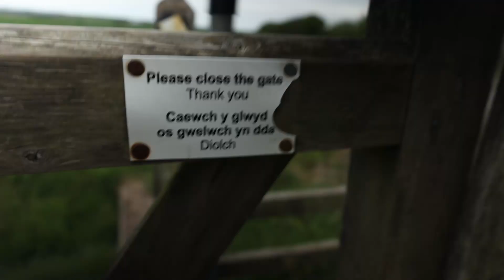I'm bad at social media (vlog)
Kim's fingers and my weak ability to interact on the internet.